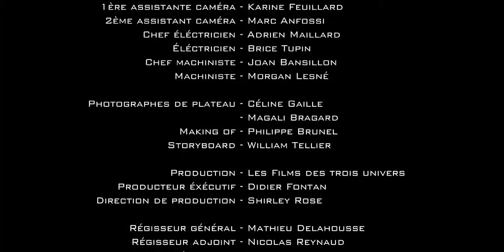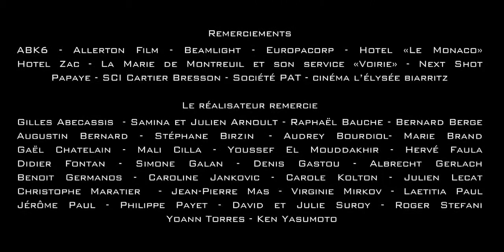LA RUE EST VIDE POUR CHARLIE - Short film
Synopsis : Une rue déserte, un petit bar de quartier encore éclairé tard dans la nuit… Un homme se réveille, étalé sur un trottoir, les yeux pleins de larmes… C’est Charlie, un homme perdu entre deux femmes, deux souvenirs, deux vies …entre illusion et réalité.

« La rue est vide pour Charlie » reflète, le temps d’un court métrage, les préoccupations esthétiques de Rémi Dumas. Prenant comme archétype de décor, un petit bar de quartier filmé de nuit, il nous entraîne, entre rêve éveillé et réalité cruelle, dans les méandres torturés du cerveau de son personnage principal, Charlie. Cet homme, tourmenté par son étrange relation amoureuse avec deux femmes bien différentes.